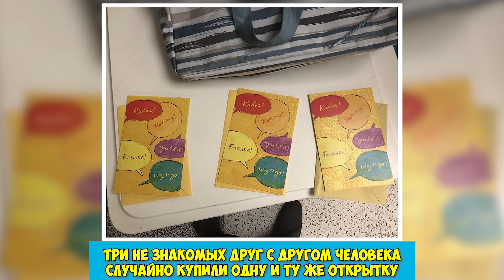Совпадения 1 на миллион, которые все же произошли